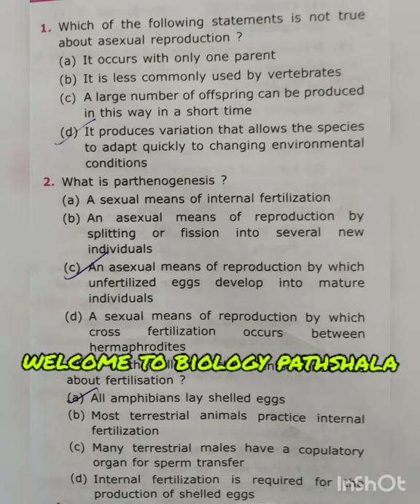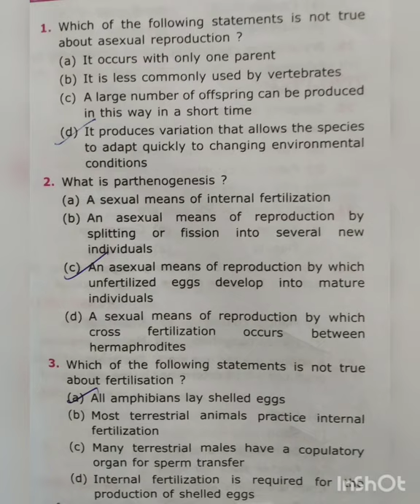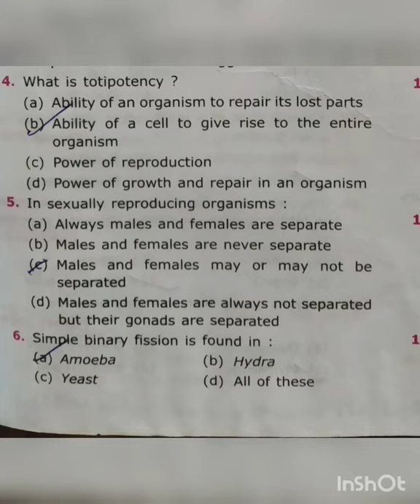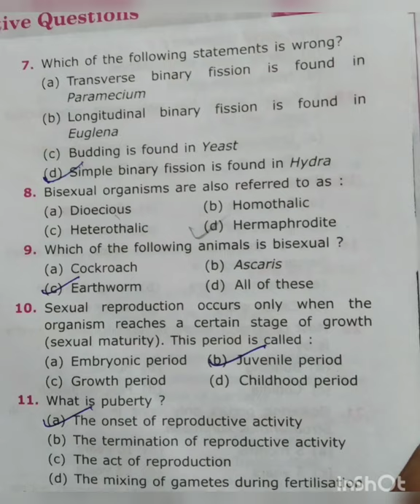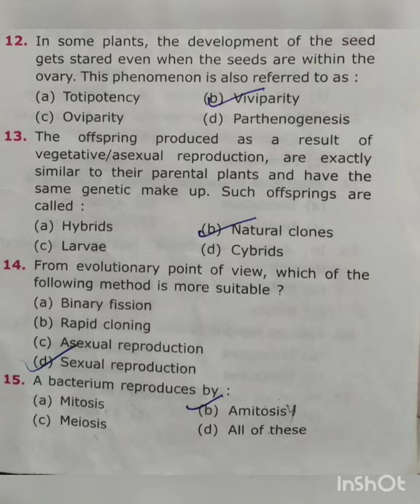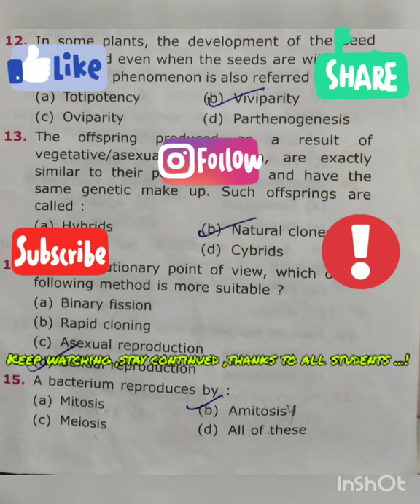प्रयास नीट बायोलॉजी प्रैक्टिस सीरीज | अब होगी नीट बायोलॉजी की तैयारी फॉर नीट एस्पिरेंट्स